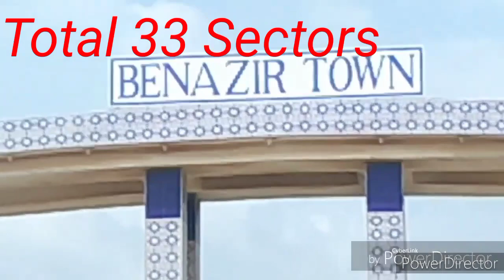Banazir Town Hawksbay Karachi